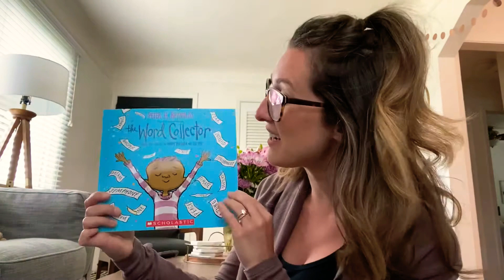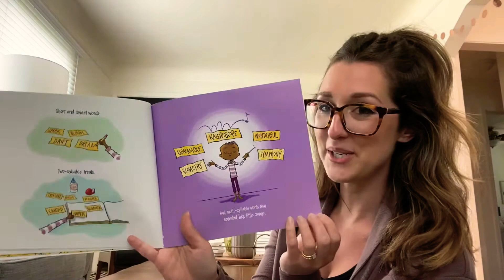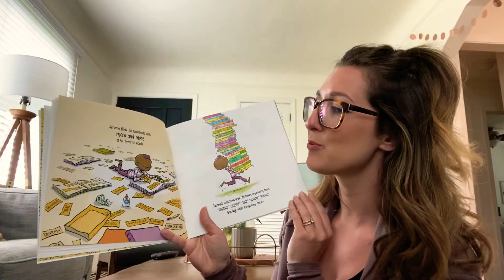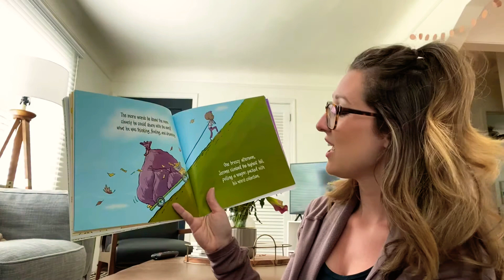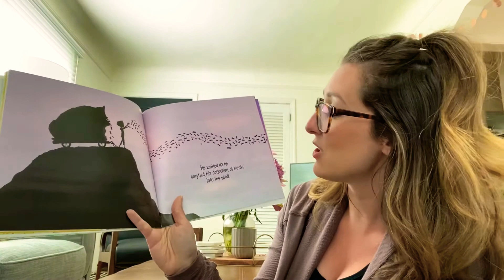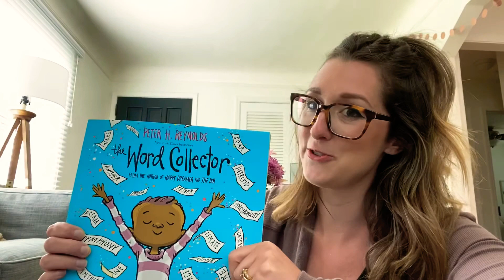“The Word Collector” By Peter H. Reynolds